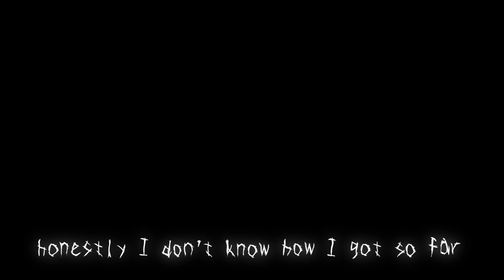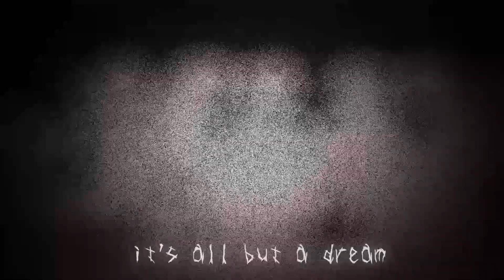【momogu】 Birthday Kid (Mili cover)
Hi happy birthday to me! I love Mili and their songs, and im super hyped to be able to do this song cover with my friends.

It is technically still my birthday in America although im not in America but that's ok you didnt need to know that haha.

Thank you Sir. Nek Nok for hard carrying my art and vocals with your animation and mix. cries.

Thank u NeX for always being so supportive to moi in this cover and helping quality check everything too i appreciate it.

Thank u byounin for ur voice haha

‣Art and Anim Assets: me! momogu
‣Animation and Video: Sir. NekNok
- Nex
- Sir. NekNok
‣Mix and Master and Instru: Sir. NekNok
‣Main vocal: itsa me!!! momogu